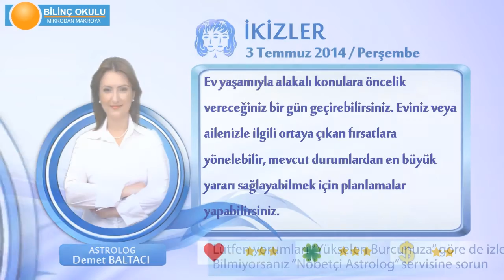İKİZLER Burcu, GÜNLÜK Astroloji Yorumu,3 TEMMUZ 2014, Astrolog DEMET BALTACI Bilinç Okulu